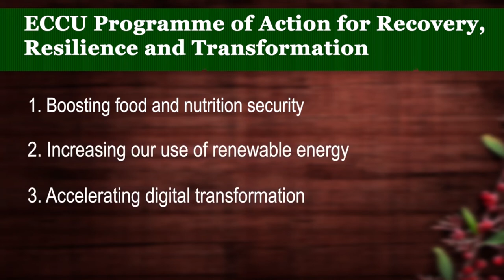ECCU remains resilient despite COVID-19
The Eastern Caribbean Central Bank is experiencing its largest shock on record. A decline of 16.2 percent has been projected for the Eastern Caribbean Currency Union (ECCU), as governments grapple with significantly lower revenues while simultaneously expending considerable sums on COVID-19 response measures. The ECCB governor noted however that the ECCU remains resilient.